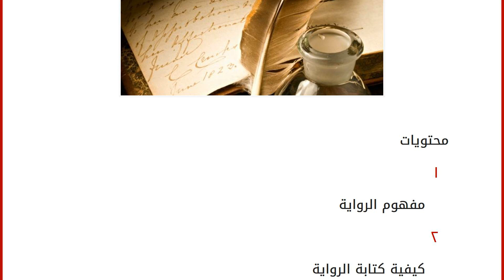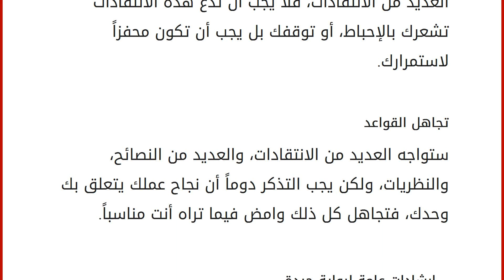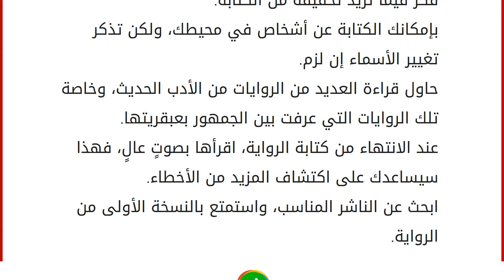كيفية كتابة الرواية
محتويات
١ مفهوم الرواية
٢ كيفية كتابة الرواية
٢.١ كتابة الرواية التي تحب قراءتها
٢.٢ تحديد الشخصيات
٢.٣ عقدة الشخصيات
٢.٤ سرد الأحداث
٢.٥ الاستمرار في التعديل
٢.٦ تجاهل القواعد ٣ إرشادات عامة لرواية جيدة مفهوم الرواية
يشير مفهوم الرواية إلى نوع من أنواع الكتابة النثرية التي تتميز بأسلوب سردٍ طويل، وأحداث قصصية متسلسلة، وقد تكون هذه الأحداث خيالية، أو واقعية، وتتميز الرواية بتعدد شخصياتها، واختلاف أحداثها، واعتمادها على استخدام الحوار بين شخصياتها، كما تحتوي الرواية على العقدة؛ أي الحدث الذي تدور كافة أحداث الرواية حوله. كيفية كتابة الرواية
كتابة الرواية التي تحب قراءتها
احرص على كتابة الرواية التي تحب أن تقرأها، وتجنب الكتابة التي تهدف للشهرة فقط، وفكر في الكتب التي لطالما شعرت بأنك تذهب إلى عالم آخر عند قراءتها، واجعل الأحداث التي تثير مشاعرك الشخصية هي دليلك في كتابة الأحداث. تحديد الشخص